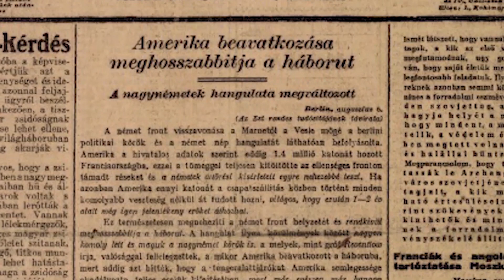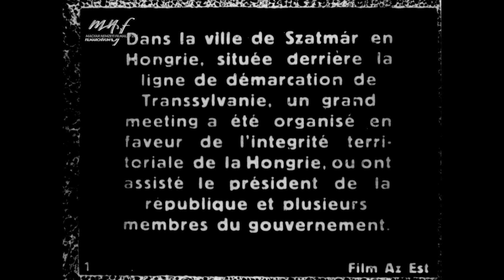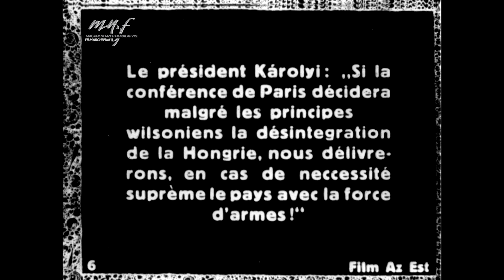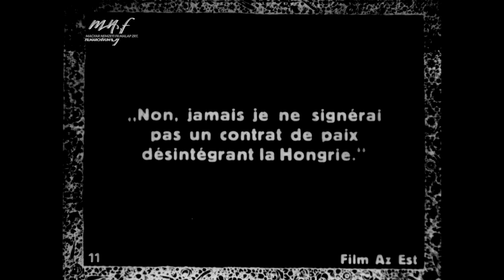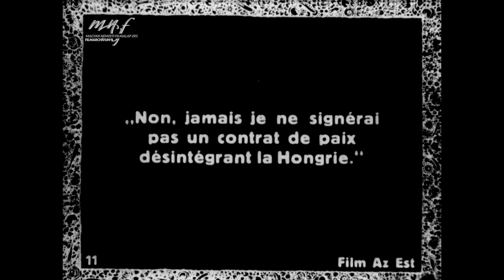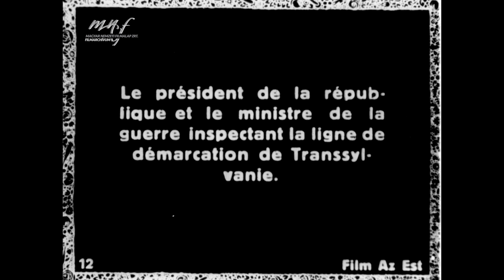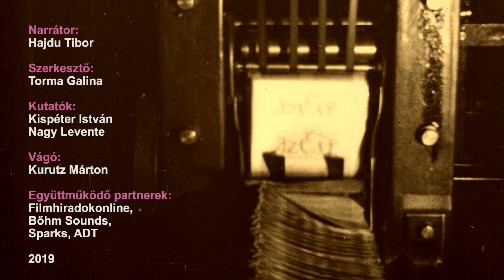Filmhíradók - 100 éve ezen a héten 19. (2019. március 2.)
AZ EST FILM (1919. február 25 - március 2.)
● Károlyi Mihály Szatmárnémetiben a székely brigádnál március 2-án
● Károlyi és Böhm az erdélyi demarkációs vonalon március 2-án
● Az 1919-es év első mezei futóversenye március 2-án